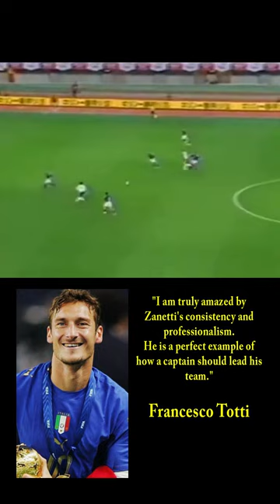JAVIER ZANETTI : Francesco Totti Quotes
JAVIER ZANETTI : Francesco Totti